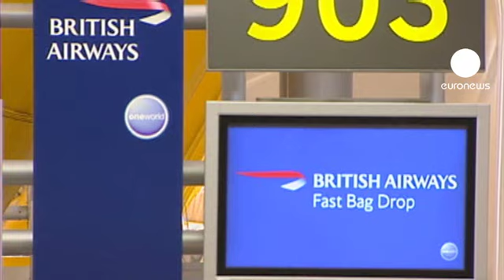Iberia anuncia el despido de un cuarto de su plantilla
International Airlines Group, la compañía que nació de la fusión entre la aerolínea española con British Airways, ha comunicado a la Comisión Nacional del Mercado de Valores que recortará 4.500 empleos.

Iberia ha justificado la decisión por las pérdidas que sufre la compañía y para salvar 15.500 puestos de trabajo.

El recorte de la plantilla va acompañado de una reducción de la capacidad operativa de la aerolínea de un 15% en 2013 para centrarse en las rutas rentables. Iberia reducirá su flota en 25 aviones.

Mientras British Airways ha tenido, en los últimos nueve meses, un beneficio operativo de 286 millones de euros, Iberia, unos números rojos récord de 263 millones.